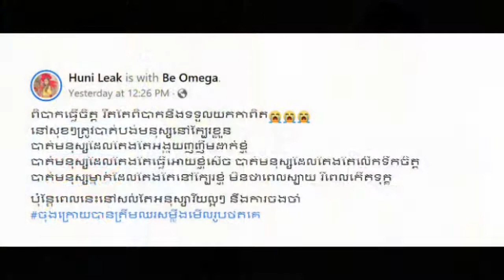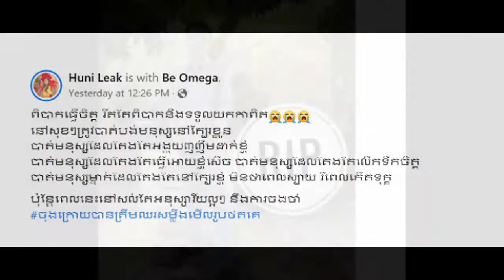VJ Tabio now he post a meaning message ask his friend Khmer daily News one,